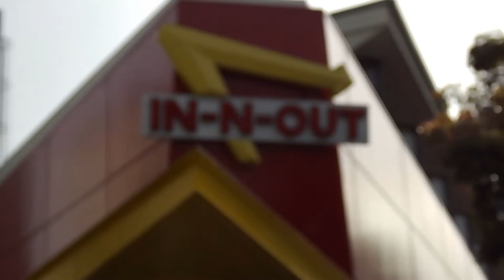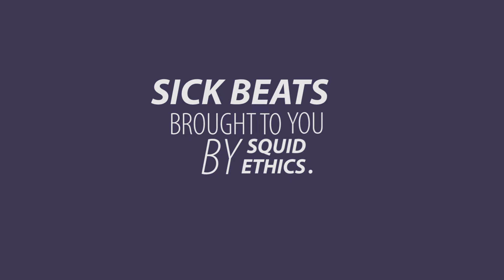USA TRAVEL VLOG | SAN FRANCISCO | PART ONE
We back with another travel vlog - less aesthetically pleasing than the last - more vlog style - hope you like it! This footage is from a 3 week road trip in the West of the States back in June.

Does anyone use Snapchat anymore?

I upload vlog/video stories over on Instagram - check me out for a rant, a mumble, or a chat!

**CREDIT**

That dope sound you hear? Squid Ethics
-odyssey

Show him some love on soundcloud and spotify!

Channel Artwork featured in intro and outro:

Sam McGarry Illustration